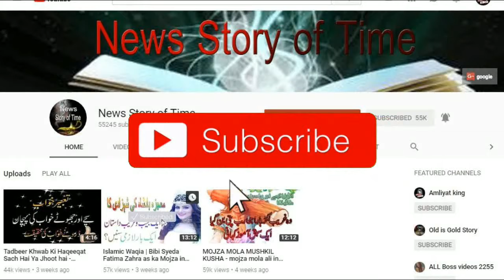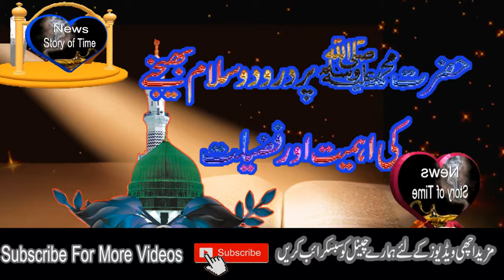Hazrat Muhammad S.A.W pr Darood o Salam ki Ahmiat or Fazilat - Fazilat-e-Darood-o-Salam